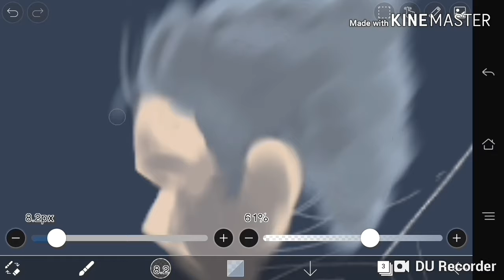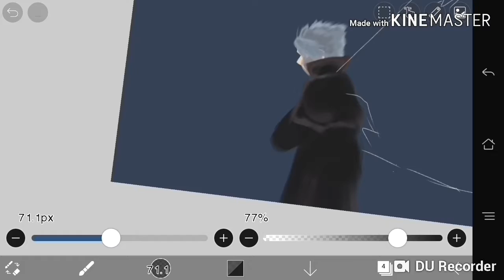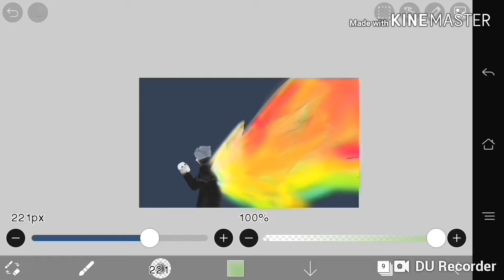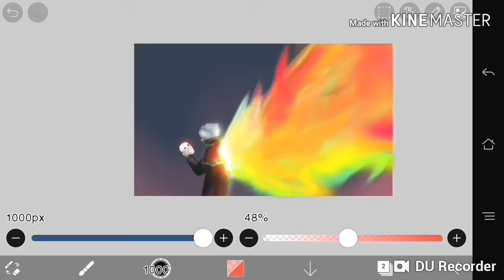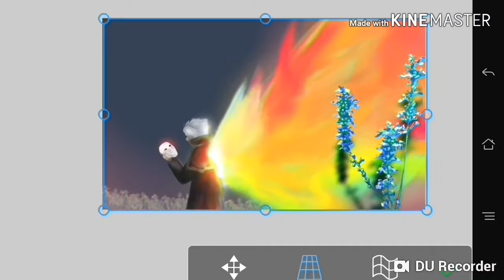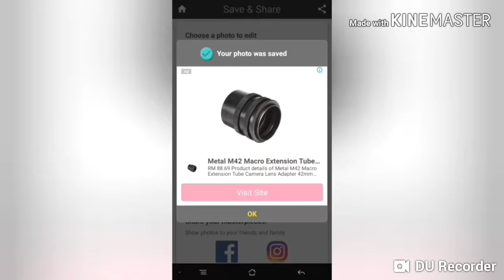Speedpaint Draw with Ibispaint (Burning Wings)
Sharing my experience.

drawing app
-IbisPaintx

Editting
-PhotoEditor
-Adobe Lightroom
-Inshot
-DuRecorder
-Kinemaster